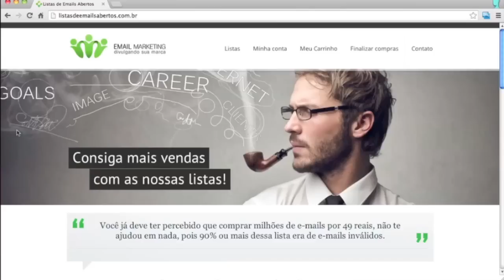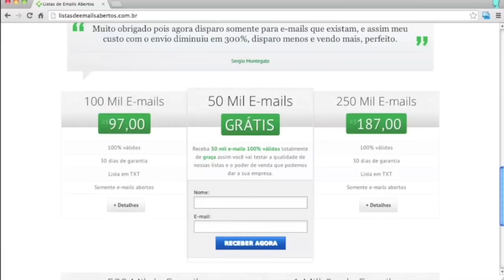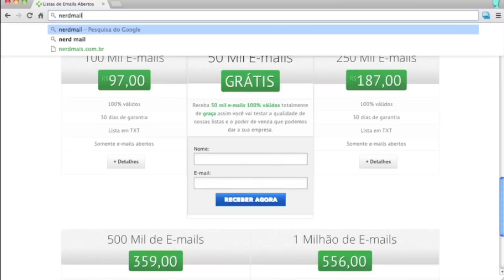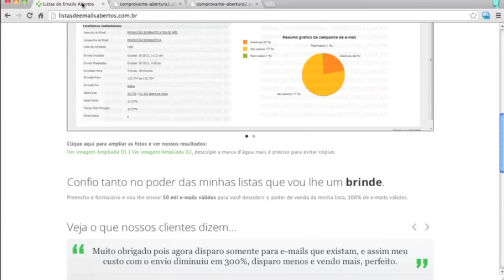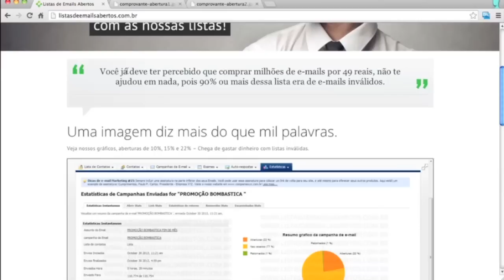🔴 Lista com 50mil Emails Grátis - Lista de Emails Válidos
Que tal começar uma campanha de Newsletter com uma Lista de 50mil emails grátis e totalmente válidos?

É isso mesmo uma lista de emails válidos com 50 mil contatos para você começar a sua campanha.

Listas de Emails Abertos - Sua campanha com resultados.
Tags lista de email, listas de emails abertos, listas de emails